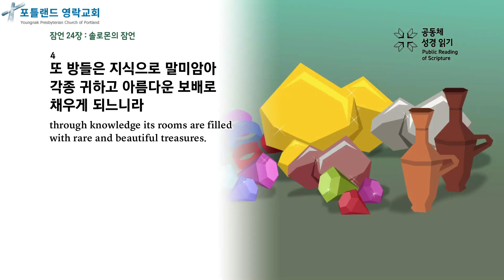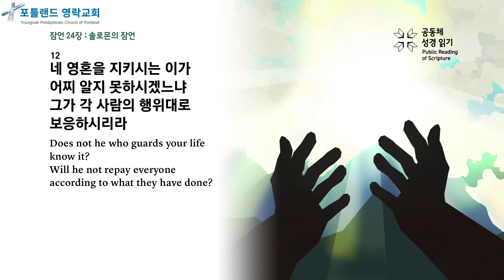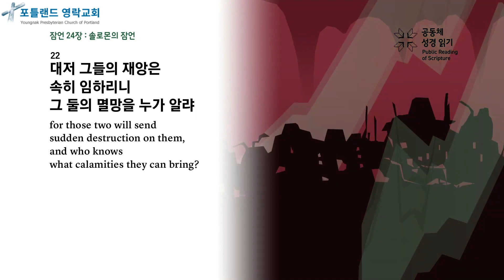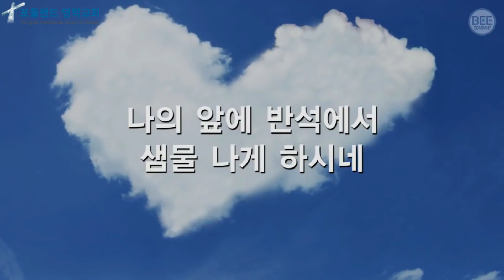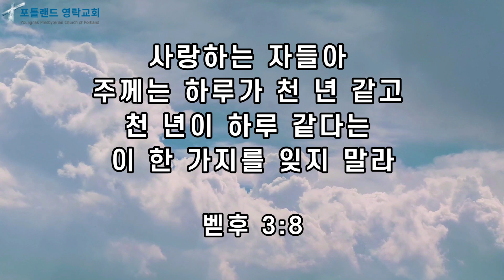2021.06.15 - 매일 아침 묵상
잠언 24:1-22